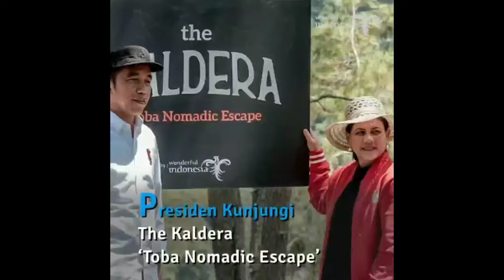Presiden Jokowi Pertama kali Berkunjung Ke The Kaldera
Orang nomor 1 di Indonesia pertama kali kunjungi The Kaldera
Presiden langsung meninjau persiapan destinasi kelas dunia yang ada di Kab Toba Samosir